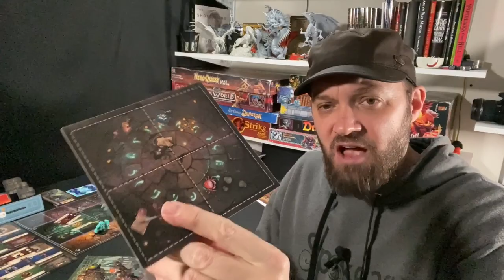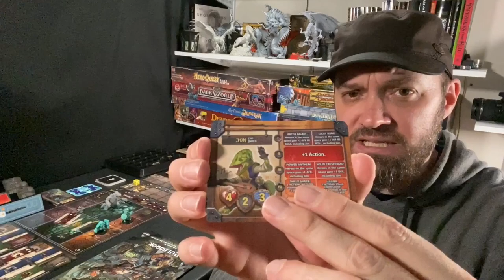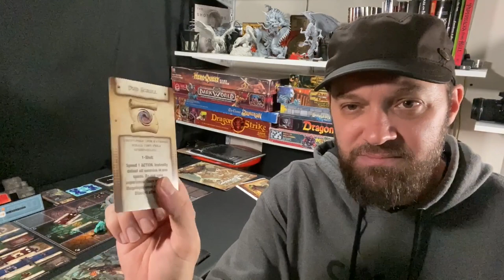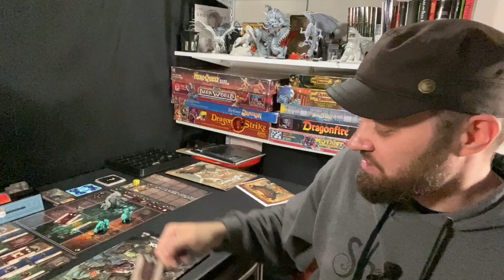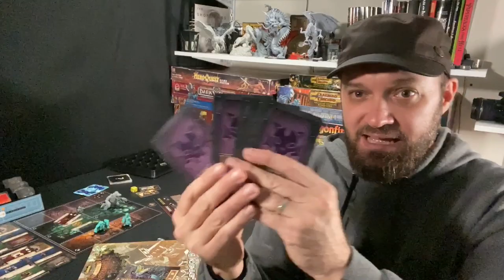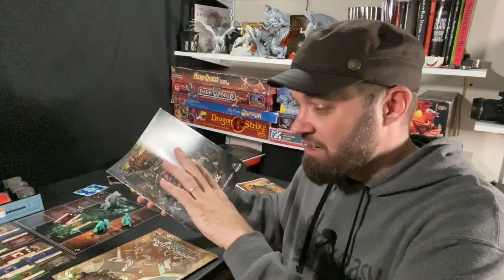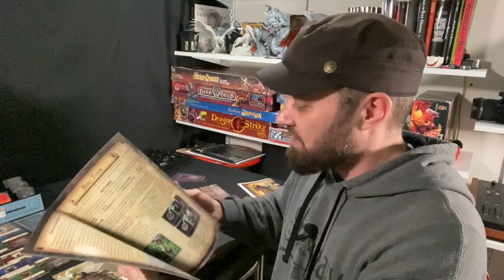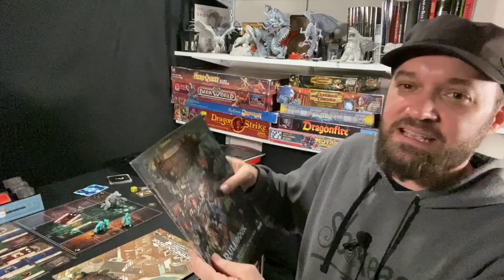Wander: The Cult of Barnacle Bay - Final Wrap Up Review